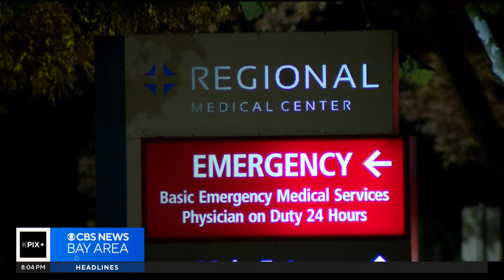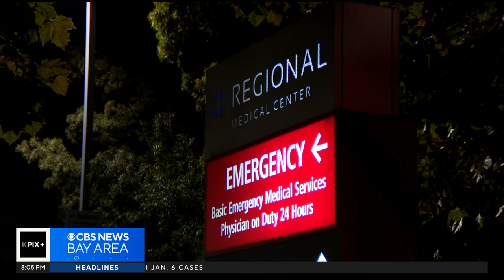Planned closure of East San Jose trauma center causing concern among community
Jose Martinez reports on the planned closure of a trauma center in San Jose and the community's reaction.